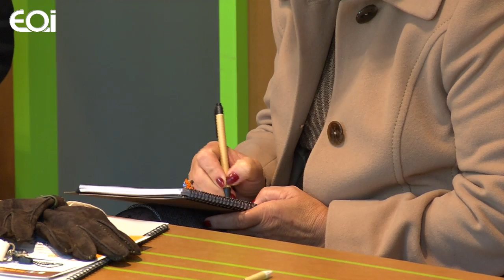Gestión de Residuos como oportunidad de negocio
EOI · 29/11/2011 · · Open Green Conama

Después de muchos años de trabajo asentando las bases la de economía social y solidaria encontramos iniciativas que están construyendo otra economía posible basada en el respeto al medio ambiente, la responsabilidad social sin olvidar la creación de empleo y riqueza.

Maribel Martínez, Jefa de Residuos Peligrosos y Suelos del Gobierno Vasco
Borja Martín Zorita, Director de Calidad y Medio Ambiente de Cespa
Alfonso Maíllo, Profesor de la EOI
Luis Palomino, ASEGRE